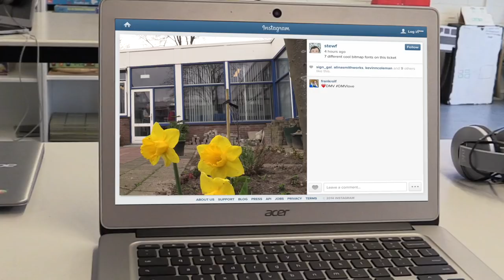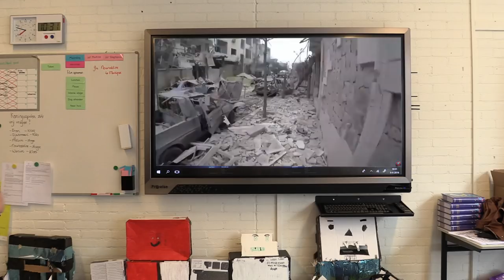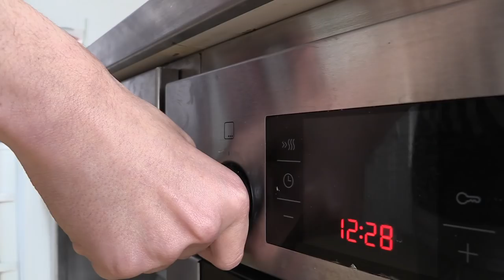🎬 Luxeproblemen - UNICEF Kinderrechten Filmfestival